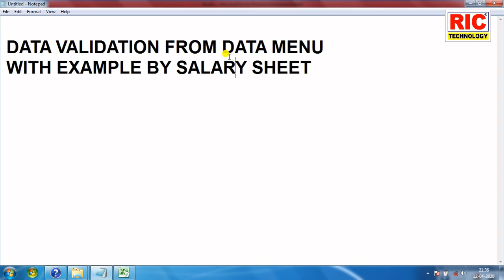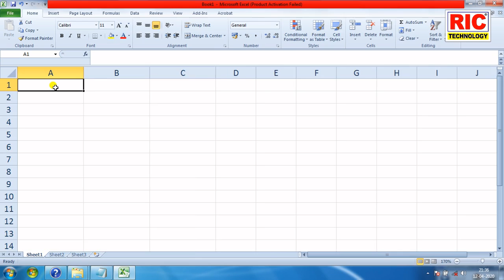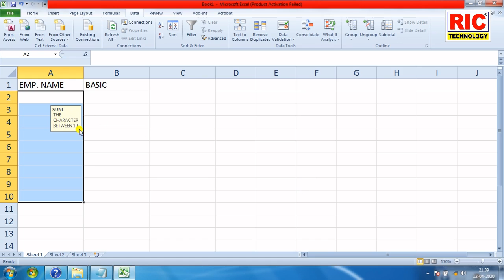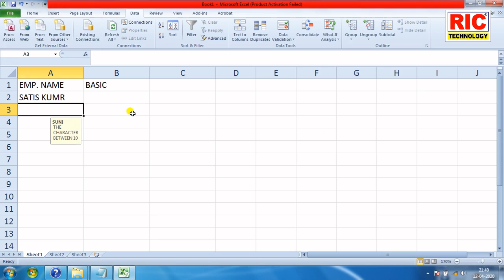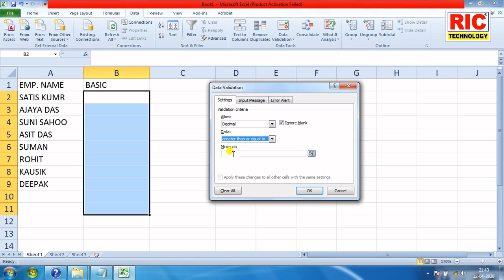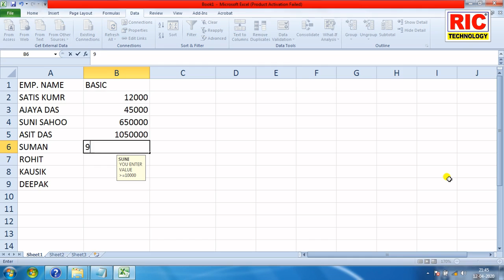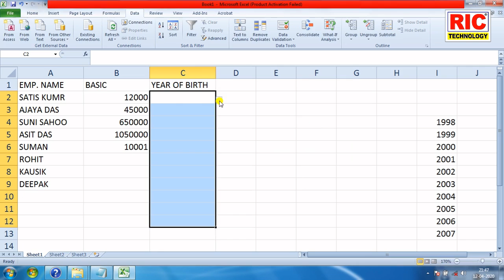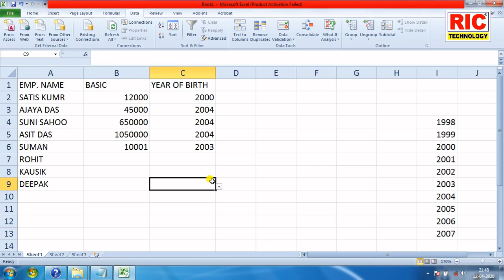Microsoft Excel uses of DATA VALIDATION on Salary Sheet - Ric Technology Bhubaneswar in (ODIA)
by using of data validation implement on salary sheet how to it work so we are solve these content in this video.

We are provide all types of online course university course at our center you can get all the computer science, computer application, information technology with competitive and communication skill development classes, click on below links to subscribe our channel and get the latest software uses. Our channel is the process of facilitating learning, or the acquisition of knowledge, skills, values, beliefs, and habits. Educational methods include teaching, training, storytelling, discussion and directed research. ...
In most regions, education is compulsory up to a certain age